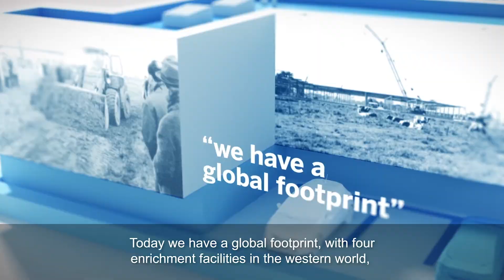Urenco 50 years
In 2020, we celebrated the 50th anniversary of our founding treaty, the Treaty of Almelo. Signed on 4 March 1970 by the UK, Dutch and German governments, the treaty laid the foundations for international cooperation and collaboration in atomic expertise for the development of centrifuge technology for peaceful purposes.